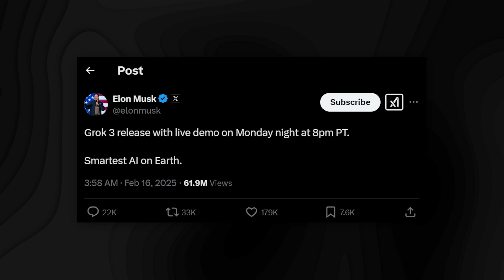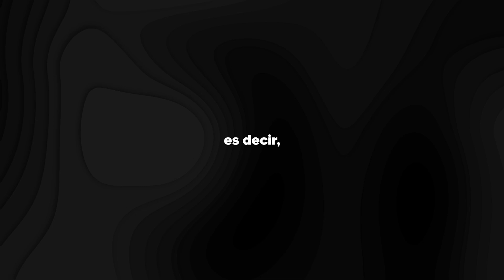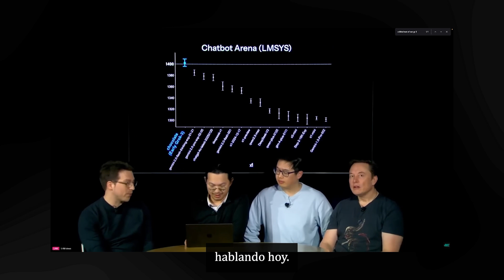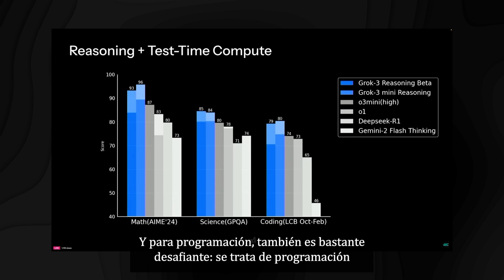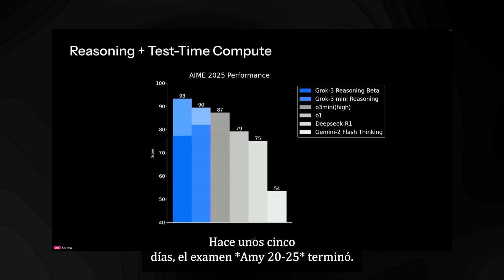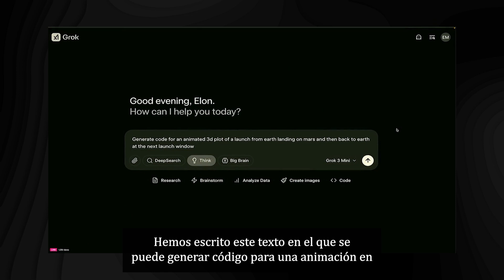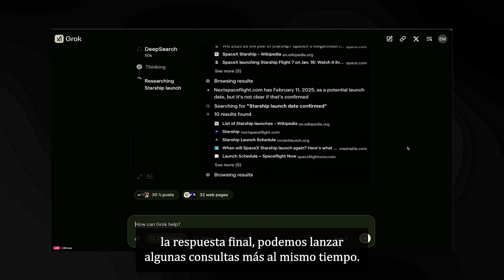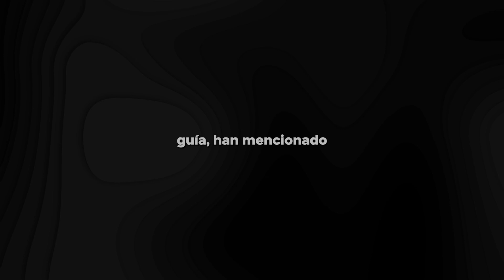Grok3 de Elon Musk Acaba de DEJAR SIN PALABRAS a TODA la Industria de la IA (lo supera todo)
En este informe especial, exploramos el último avance de la inteligencia artificial: Grok3, el modelo desarrollado por Elon Musk. Esta nueva creación ha dejado atónita a toda la industria de la IA, superando las expectativas de expertos y desafiando los límites de lo que se creía posible en el campo. ¿Qué hace a Grok3 tan especial y cómo podría cambiar el panorama de la inteligencia artificial? Descubre los detalles detrás de este revolucionario avance, las reacciones de los gigantes tecnológicos y lo que significa para el futuro de la IA. Acompáñanos en este análisis profundo de un tema que está generando un fuerte debate en la comunidad tecnológica y más allá. ¡No te pierdas este reportaje crucial sobre el futuro de la inteligencia artificial!